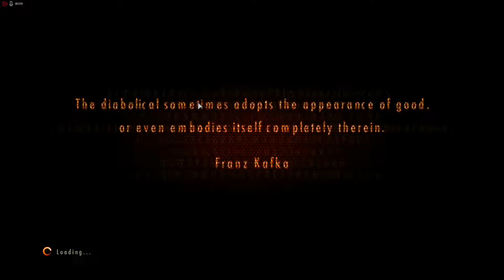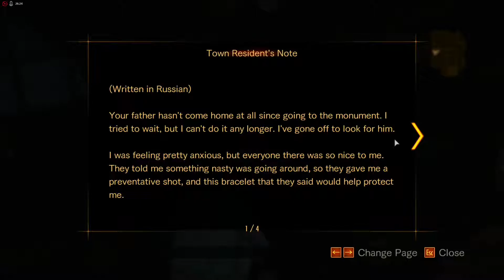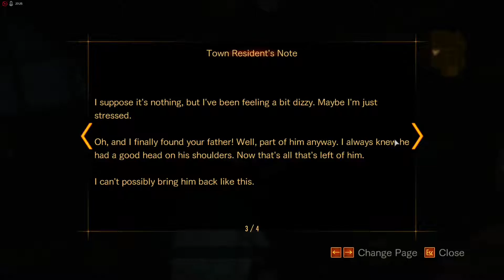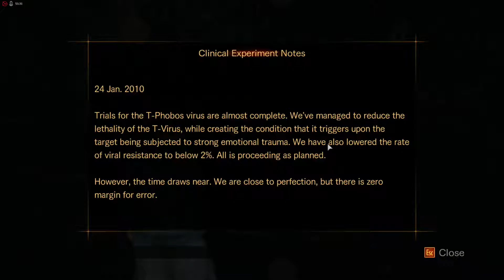Resident Evil Revelations 2 Episode 2: Contemplation Part 4 (EP2 End)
Resident Evil Revelations 2 Episode 2: Contemplation Part 4
PC gameplay